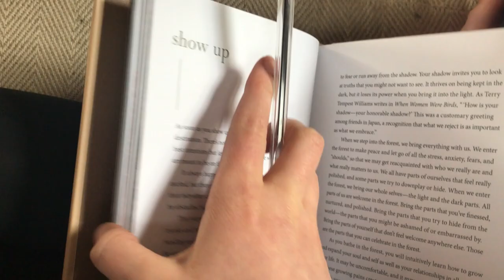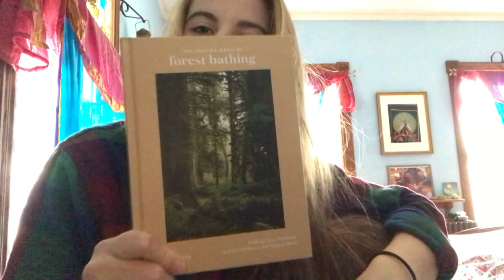VLOG - forest adventure, worlds smallest phone, my nephew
A vlog of my forest adventure, time with jackson, update and my new mini phone.

Send me mail:
Annabel O'Neill
POB 935

Some resources on the topic of EMF, radiation, Blue light, 5G - check out Dr. Jack Kruse and his interview on The Lifestylist Podcast